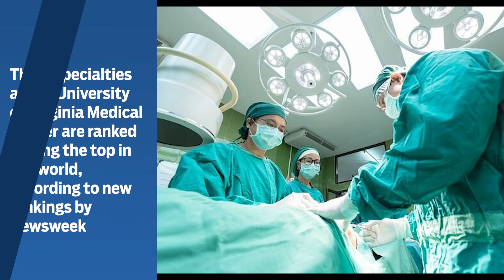A1 Minute! October 13, 2023: Week in Review[A1]